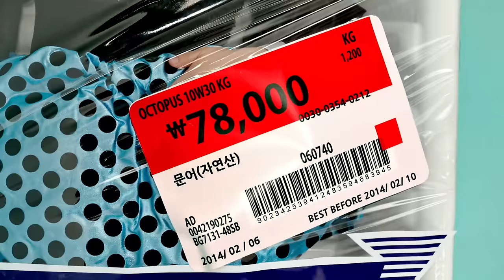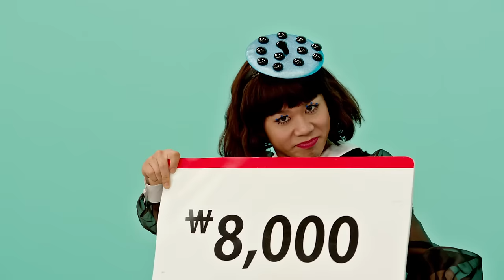[MV] ORANGE CARAMEL '까탈레나(Catallena)' Music video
ORANGE CARAMEL THE THIRD SINGLE  [까탈레나(Catallena)]

타이틀곡 '까탈레나'는 파키스탄 펀자브 족의 민요 '주띠메리(Jutti Meri)'를 차용하여 만든 인도 풍 디스코 곡이다. 펑키 한 기타와 스트링의 조화가 흥을 돋구고, 유치하고 까칠하지만 이상한 매력으로 사람을 사로잡는 캐릭터 '까탈레나'의 이야기를 담은 가사까지 더해 오렌지캬라멜 특유의 유니크 함에 중독성까지 담아 냈다.

The title song "Catallena" is an Indian disco song which also inspired by 'Jutti Meri', a Pakistan's ethnic group Punjab's folk song. With a perfect harmony of funky guitar and the string sound combined with the lyrics about weird but somehow attractive character "Catallena", this addictive song truly shows the unique style of ORANGE CARAMEL.